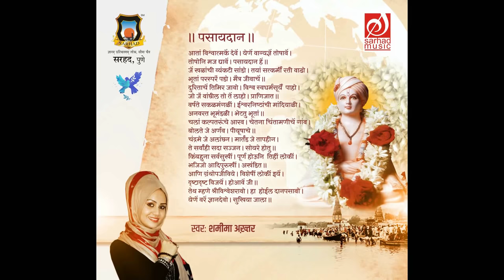Pasaydan | Shameema Akhtar | Sant Dyaneshwar | sarhad music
पसायदान सात सौ साल पहिले तेरहवी सदी के संत ज्ञानेश्वर ने लिखा. यह अपने आप में एक अनुठा विश्वगीत है जिसमें विश्व के सभी प्राणीमात्र के हित के लिये प्रार्थना की गई हैं. विश्व के सभी मनुष्य अपने दिल का मैल निकाल कर इकठ्ठा आये और चिरंतन शांती का गीत गएं यह भावना इस प्रार्थना में आती हैं.

इस गीत को गाया हैं शमीमा अख्तर ने जो काश्मीर की वादियों से आई हैं. इन्ही वादियों की पहाडीयों से गुंज रहे हो ऐसे स्वरों में उन्होने इस प्रार्थना को सभी के हित में गाया हैं. दुआ मांगी हैं विश्वनिर्माता से की सब जगह अमन हो, शांती हो और प्यार ही प्यार हो. विद्वेष को कहीं भी स्थान न मिले.

सुनिए पसायदान...शमीमा अख्तर की आवाज में...

Title: Pasaydan - Marathi Devotional song
Swar: Shameema Akhter
Author: Sant Dyaneshwar

आता विश्वात्मकें देवें । येणे वाग्यज्ञें तोषावें ।

तोषोनिं मज ज्ञावे । पसायदान हें ॥

जें खळांची व्यंकटी सांडो । तया सत्कर्मी- रती वाढो ।

भूतां परस्परे पडो । मैत्र जीवाचें ॥

दुरितांचे तिमिर जावो । विश्व स्वधर्म सूर्यें पाहो ।

जो जे वांच्छिल तो तें लाहो । प्राणिजात ॥

वर्षत सकळ मंगळी । ईश्वरनिष्ठांची मांदियाळी ।

अनवरत भूमंडळी । भेटतु भूतां ॥

चलां कल्पतरूंचे आरव । चेतना चिंतामणींचें गाव ।

बोलते जे अर्णव । पीयूषाचे ॥

चंद्र्मे जे अलांछ्न । मार्तंड जे तापहीन ।

ते सर्वांही सदा सज्जन । सोयरे होतु ॥

किंबहुना सर्व सुखी । पूर्ण होऊनि तिन्हीं लोकी ।

भजिजो आदिपुरुखी । अखंडित ॥

आणि ग्रंथोपजीविये । विशेषीं लोकीं इयें ।

दृष्टादृष्ट विजयें । होआवे जी ।

येथ म्हणे श्री विश्वेशराओ । हा होईल दान पसावो ।

येणें वरें ज्ञानदेवो । सुखिया जाला ॥